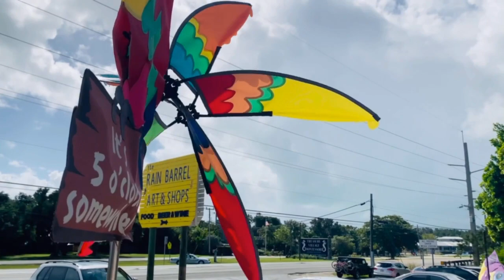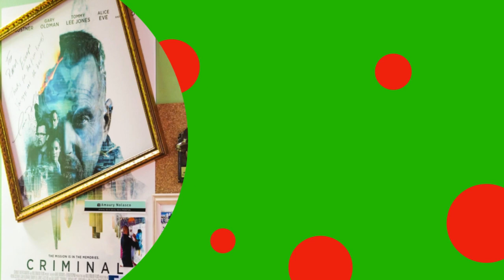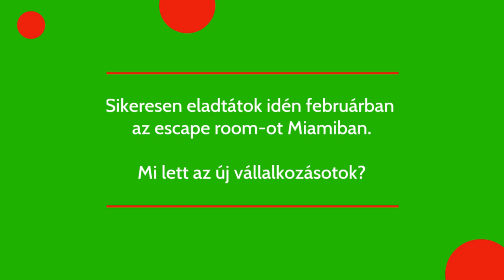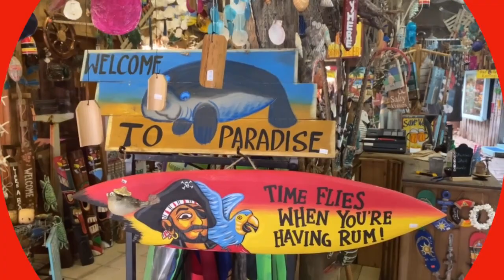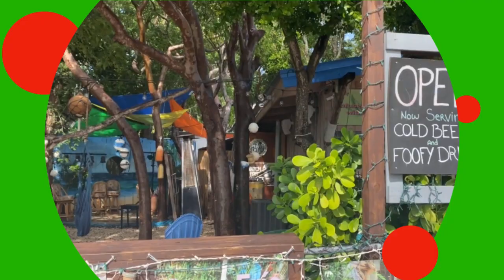Sikersztori Amerikában: a küldetés lehetséges Floridában is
Körmendi József “Joe” közel két évtizede él az Egyesült Államokban. A Magyarországon is sikeres vállalkozó zöldkártyát nyerte meg. így került az USA-ba és teljesen alulról, újra kezdte életét Floridában. Bevallása szerint is minden kezdet nehéz, de ma már több sikeres vállalkozást is vezetett és most feleségével, Bende Zsuzsával Florida Keys-en viszik ajándékboltjukat és bárjukat, ahol a kreativitásukat is kamatoztathatják.

Joe hosszú éveken át sikeresen működtetett egy szabaduló szobát Zsuzsával Miamiban, South Beach-en. A Lincoln street egyik épületének tetőteraszán található üzletben, több hollywood-i film promóciója és megvalósult, többek között a Misson: Impossible film főszereplője, Rebecca Ferguson is megfordult , de Hugh Jackman is járt ott, sőt már Kevin Costner filmet is forgattak náluk. A tetőtéri vállalkozás számos magyar események is otthont adott, többek között a HungarianHub szervezésében jelen volt Havasi Balázs és Frei Tamás is.

Islamoradai üzletünkben, jelentős szerepet kap a kreativitás, a folyamatosan bővülő helyen számos magyar tehetséges képzőművész termékeit is árusítják.

Arra voltunk kíváncsiak, hogy hogyan kezdték és milyen vállalkozónak lenni Floridában. Mission: Impossible?